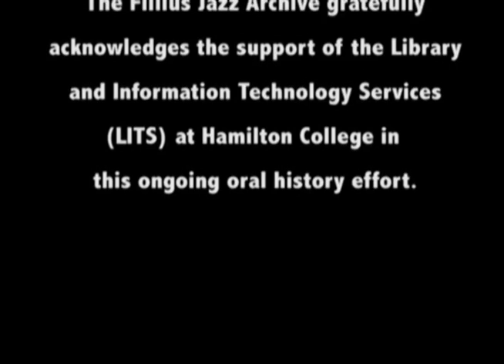Joey Morant Interview by Monk Rowe - 4/2/2013 - Clinton, NY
Joey Morant takes pride in his musicality and showmanship, excelling as a trumpeter, vocalist, and master of ceremonies.